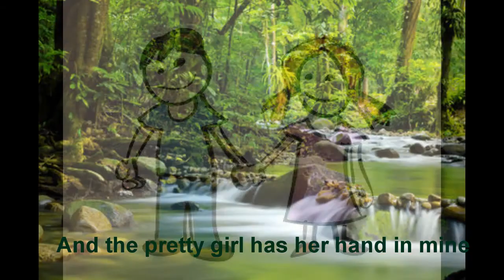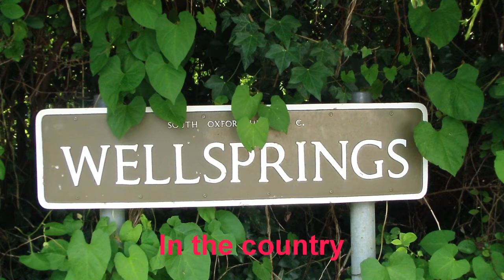Out in the country